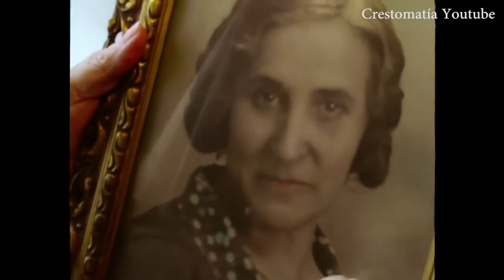Entrevista con Gustavo Salmerón sobre Muchos hijos, un mono y un castillo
Platicamos con Gustavo Salmerón sobre su filme documental Muchos hijos, un mono y un castillo

Aquí lo que nos dijo.